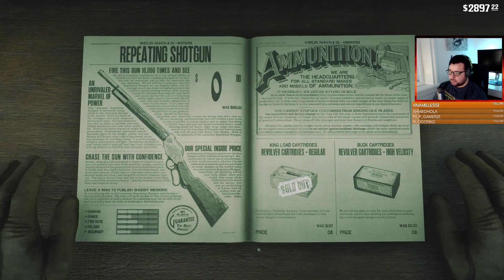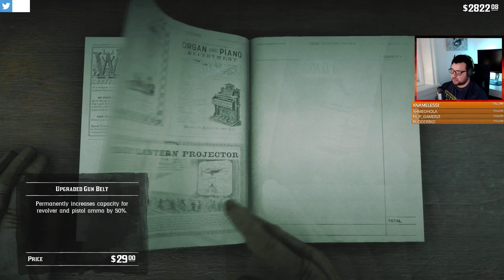Red Dead Redemption 2 Playthrough Gameplay (Part 52) - [PS4]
Red Dead Redemption 2 is here and the adventure with Arthur Morgan. All from bounties, getting most wanted, hunting or just collecting a debt for the camp to grow. We have an
epic adventure to look forward to in Red Dead Redemption 2 and question is if we will bump into some old characters, you never know!